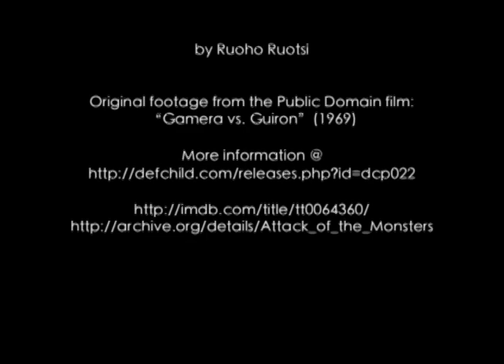Ruoho Ruotsi - Exact Found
From towering, post-garage noodlings to magnificently evocative, mercilessly deep, tweaked out, post-rave ecstasy, the expressionism of Ruoho Ruotsi writhes over plains of polychromatic distortion, reminiscent of the ambivalent harmonic parallelism of Claude Debussy. Vital.

Original footage from the Public Domain film:
“Gamera vs. Guiron” (1969)